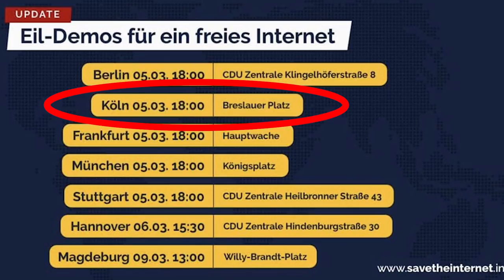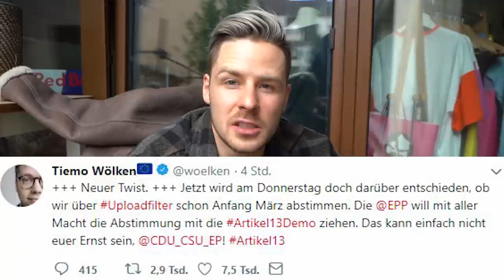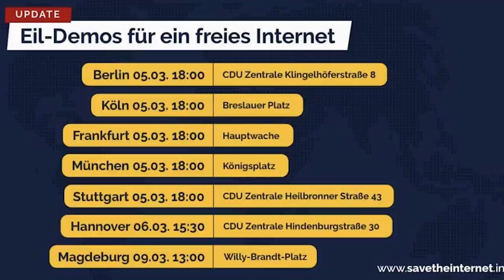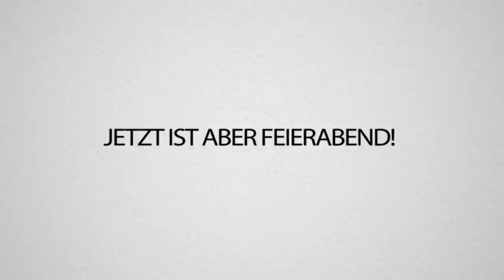REWI ruft ABGEORDNETE gegen Artikel13 an!